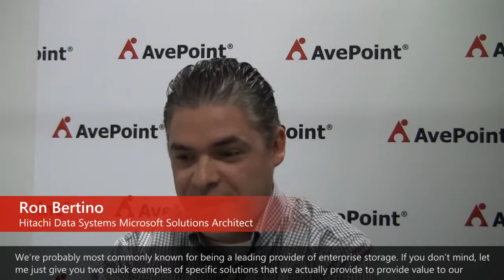How Hitachi Data Systems works with AvePoint to optimize SharePoint environments